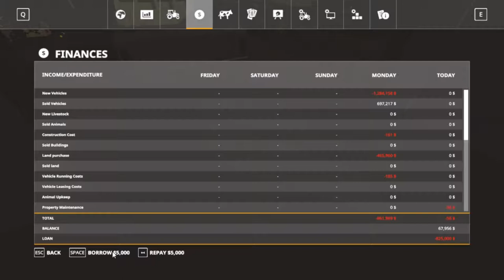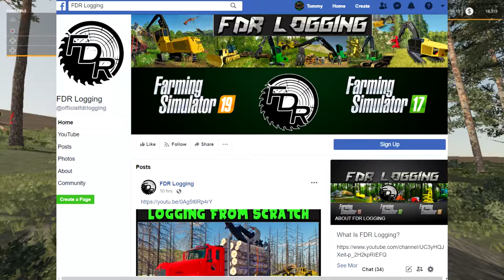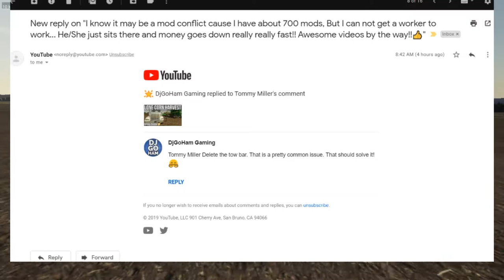Farming Simulator 19, Let's Play, (Roleplay) Lone Oak Farm Ep 4.